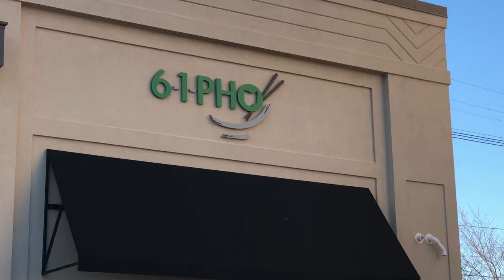6-1-Pho Review (Columbus, OH)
Hello everyone! I hope all your New Years are off to a great start!
Sorry once again for any background noise, my videos are still being filmed on my iPhone :P
Special thanks to my temporary cameraman (while I'm back in Ohio) Ramiro!
Also, if you guys see anything wrong with my videos, please let me know. I'm always open to criticism. I know I don't have the best onscreen presence but I'm always looking to improve.